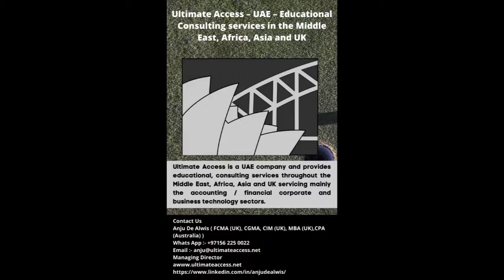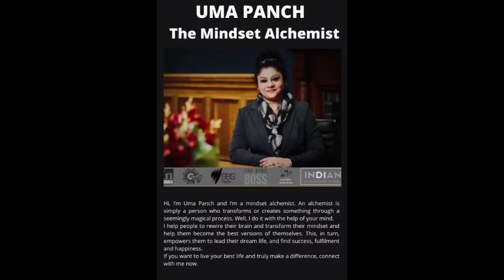eLanka advertisers - October 2021 - The Sri Lankan community in Australia and Global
Here are the advertisers who are promoted on eLanka Australia and the global website. See below for the name and the link to their business ad. Please contact eLanka  if you wish for your business to be added to the eLanka Business Directory next edition of the video...

Silver Aisle – Sri Lanka’s Premium Gifting Platform suitable for any and Every Occasion =
Ultimate Access – UAE – Educational Consulting services in the Middle East, Africa, Asia and UK =